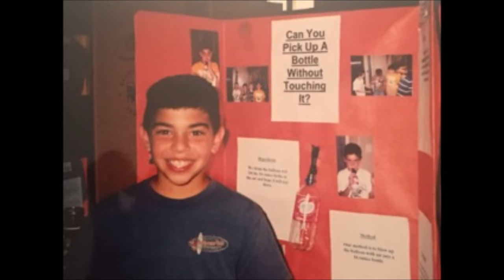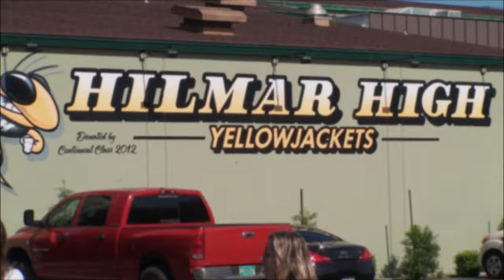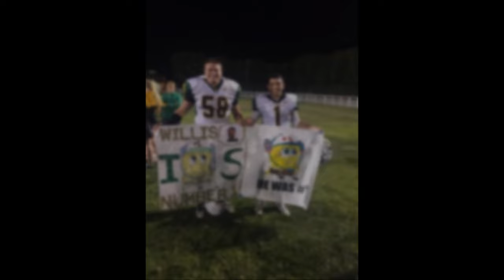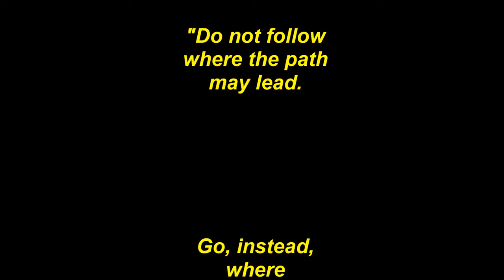Senior Walk Video 2016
The senior class of 2016 for Hilmar High School walked the halls of their former elementary and middle schools.